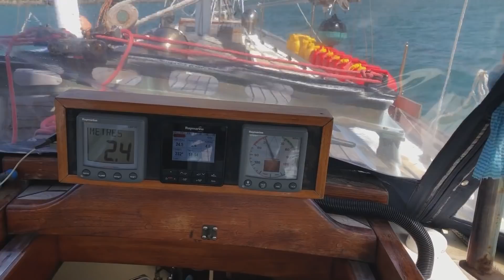Ep 247 | Sailing to Hope Island and Cooktown, Sailing Nutshell, Australia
We sail to Hope Island and go ashore to have a look around.

The beach is covered with plastic pollution.

We have a go at beach cricket and return to Nutshell.

Then a sail to Cooktown.

Magnus installs new galley taps on Nutshell.

00:01 Jenny By the Water, Clarke Russo, Epidemic Sound
06:48 Waltz for You, Alexander Valentine, Epidemic Sound
09:04 Waltz for You, Alexander Valentine, Epidemic Sound
10:50 The Silver Locket, August Wilhelmsson, Epidemic Sound
16:00 As We Saw the Ocean, Epidemic Sound

00:00 Exploring Hope Island
10:25 Sailing to Cooktown
14:03 Replacing the galley taps